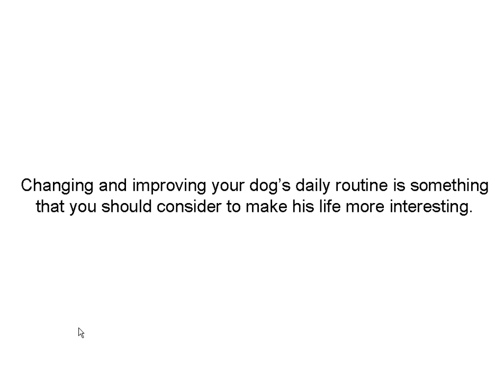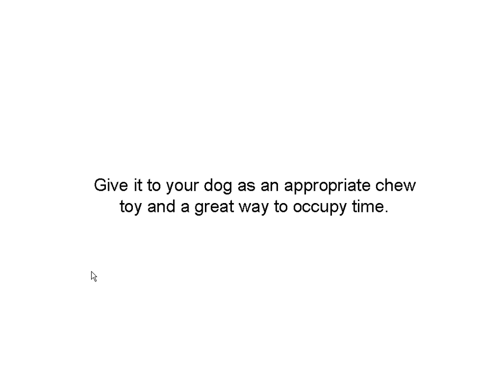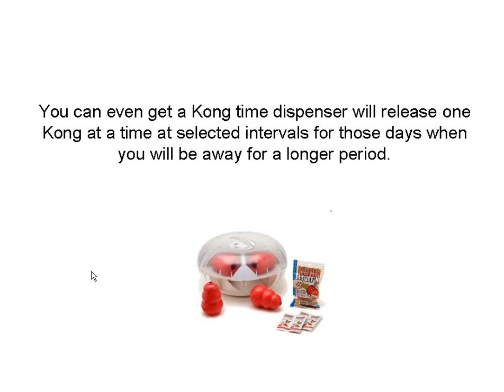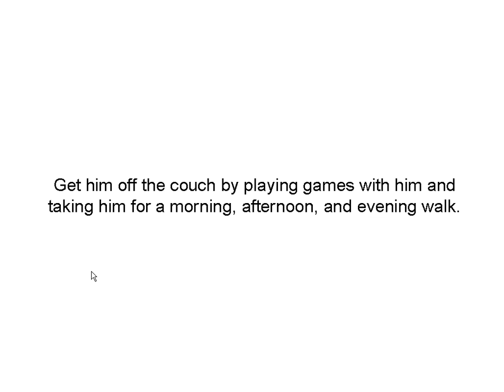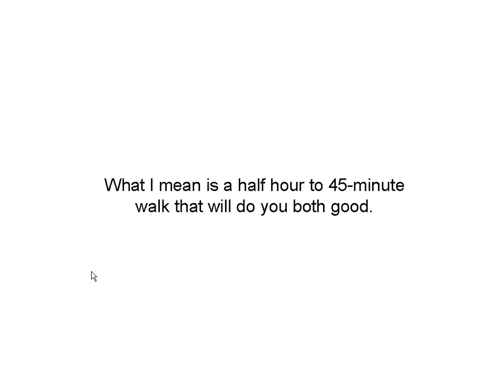Adjusting Dog Behavior with a Daily Schedule.mp4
You can change any dog behavior with love and patience. In this video you will learn how to change dog behavior with a daily schedule.